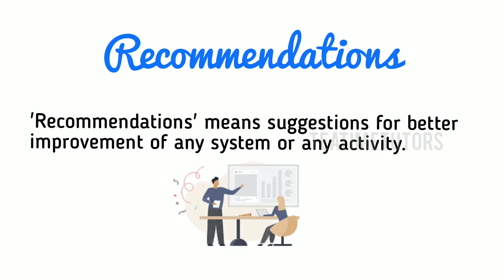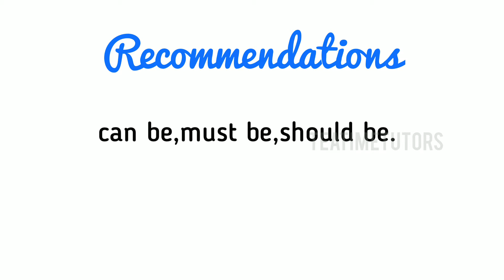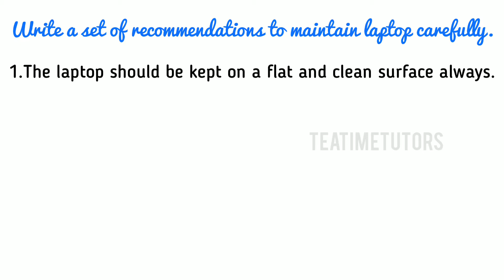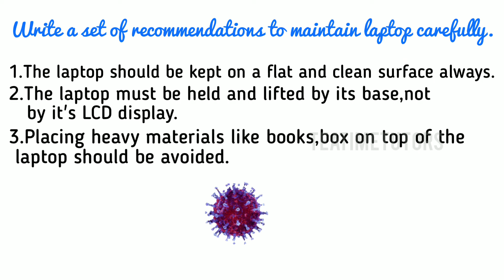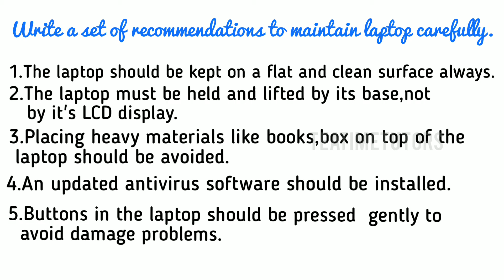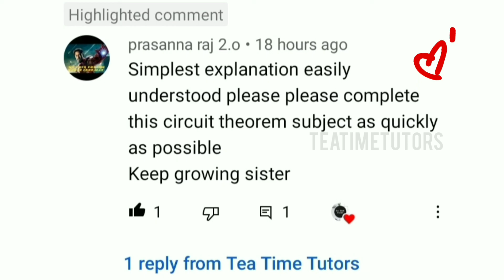Recommendations in Technical English | HS8251 | Explained in Tamil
In this video,I shared about 'Writing Recommendations'.
Hope you learn from it.
Happy Learning📚🤗!!!